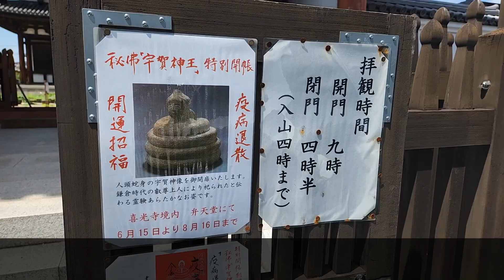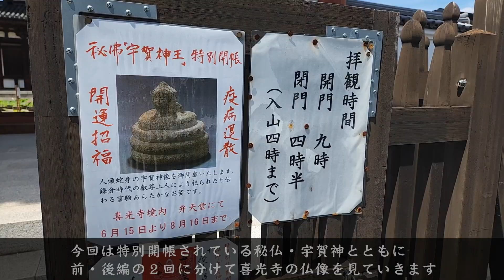奈良市 喜光寺 前編 阿弥陀如来坐像 観音菩薩坐像 勢至菩薩坐像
奈良市菅原町にある喜光寺は、奈良時代の名僧・行基によって創建された名刹です。行基は東大寺の大仏造営に関わったことで知られていますが、その時に参考にしたのが喜光寺の本堂と言われ、そのことから喜光寺の本堂は“試みの大仏殿”と呼ばれています。その本堂に安置されているのが、本尊「阿弥陀如来坐像」と両脇侍の「観音菩薩坐像」と「勢至菩薩坐像」。本尊の「阿弥陀如来坐像」は平安時代の作ですが、定朝様式の穏やかなお顔で国重要文化財に指定されています。喜光寺